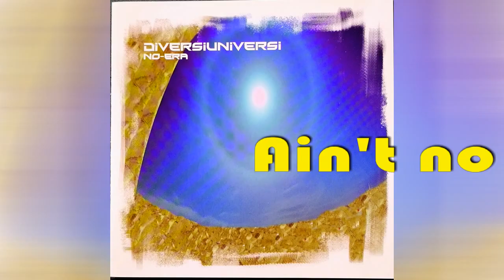Ain't no sunshine (cover) - Diversi Universi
Brano tratto dal terzo cd No-era
band attiva a Milano dal 2000 al 2009 (residente al Poplifestudio).
Ha prodotto tre CD:
1 – Effetto Farfalla (Fridge)
2 – Diversi universi (Poplifestudio)
3 – No-era (Poplifestudio)

parecchie cover e molti concerti dal vivo.

Paolo (pdl) Di Lello: vc, key
Vanja Colombo: vc
Stefano Tamiazzo: gt, key, bv
Gianluca (Fast) Fasteni: gt (on this track)
Max Bertagna: dr (on this track)
Claudio Bonfiglio: dr
Agostino Marino: double bass (on this track)
Gualtiero Gorreri: bs, bv